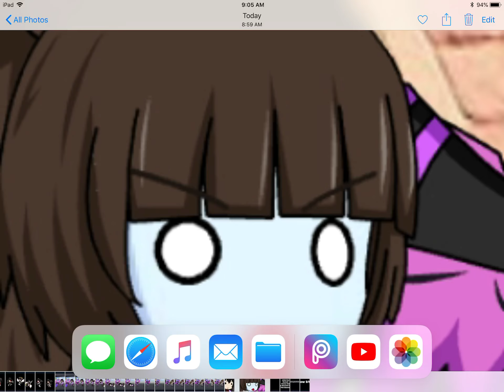dAb oN dEm hATeRs